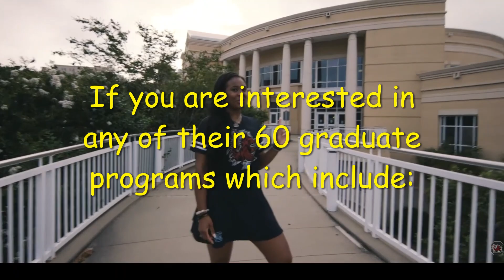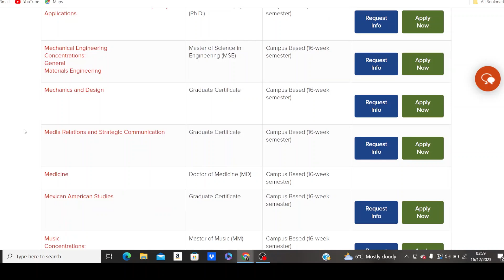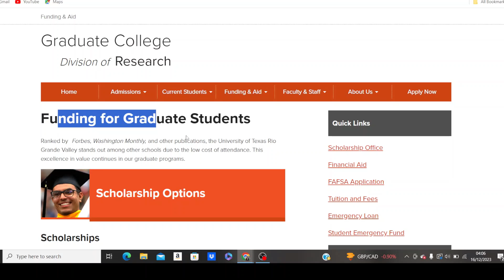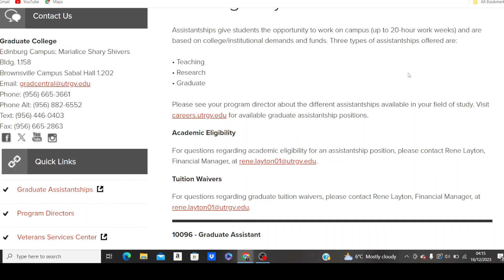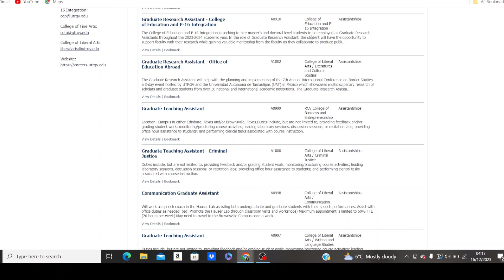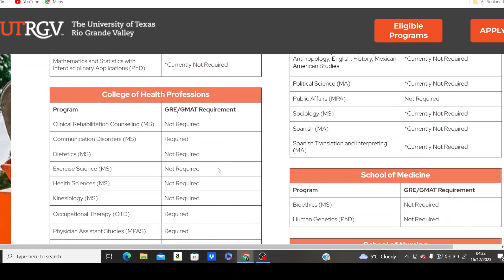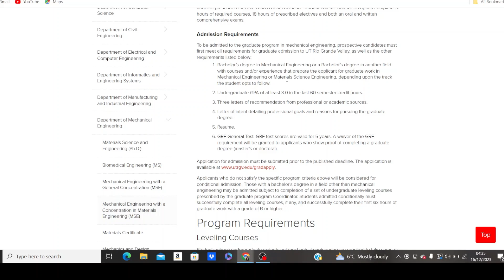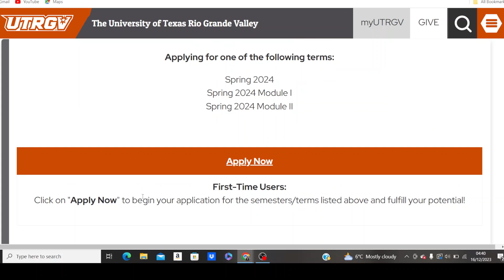MSc & PhD: Amazing Opportunity to Study For Free in The USA|No Application Fee|GRE/GMAT Waived.